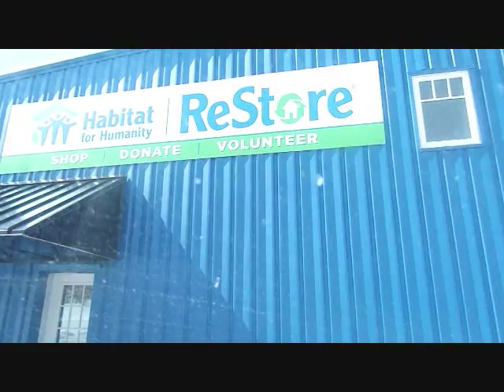My Parents House Vlog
We stay over my parents house because of the snow storm.